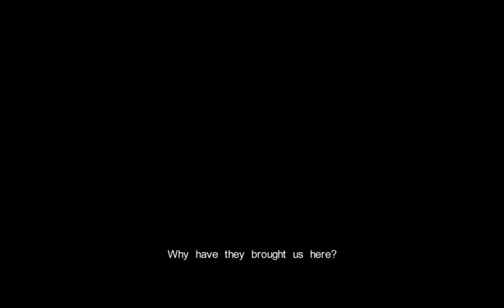Let's Play Castlevania: Lords of Shadow 2 003 - Rise From Your Grave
Nine hundred years after the events of Mirror of Fate, Dracula awakens in a modern European city, and must now set out into the unfamiliar world to seek his destiny. He's become so weak, though, that if he *finds* his destiny, will he be able to seize it?